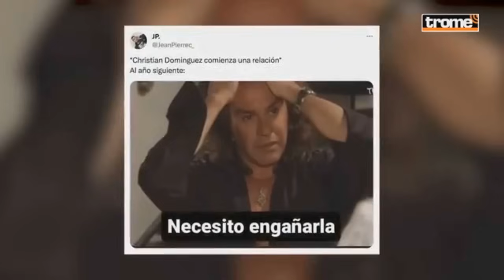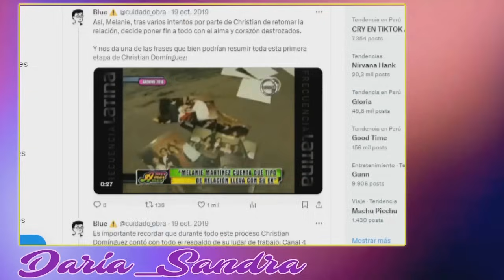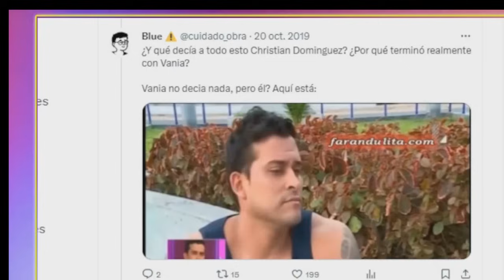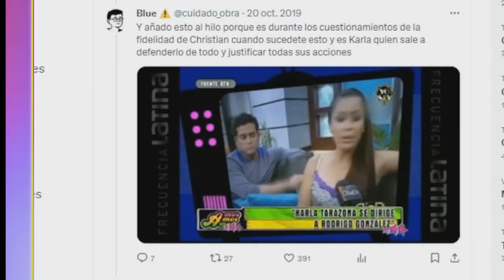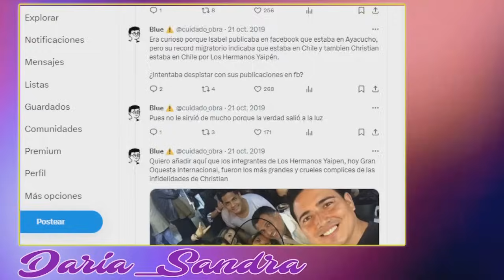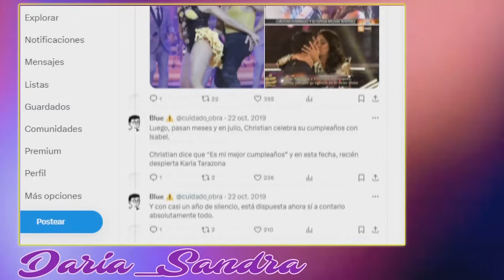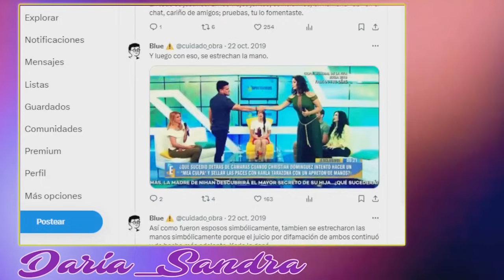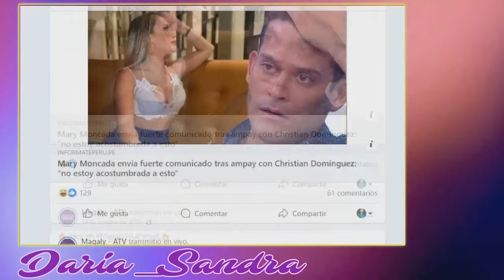Christian Domínguez: 20 años de AMPAYS! Linea de tiempo de todas sus parejas mediáticas